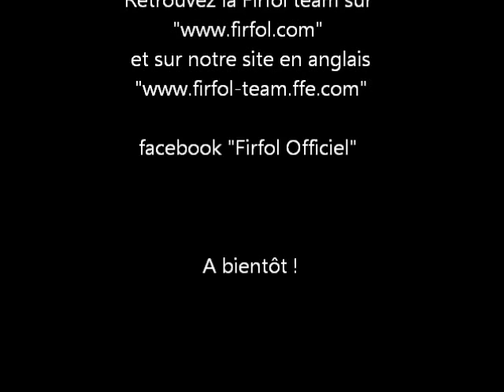La Firfol Team à la plage, été 2013 !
L'équipe de Firfol rejoint la plage de Deauville pour une ballade avec les chevaux. Evolutions des chevaux en corde et en liberté, chevaux montés en free-style, avec les moniteurs et les sport-études (enfin, celles qui ont aussi passées leurs vacances à Firfol !...)...on devrait faire ça plus souvent, non ?